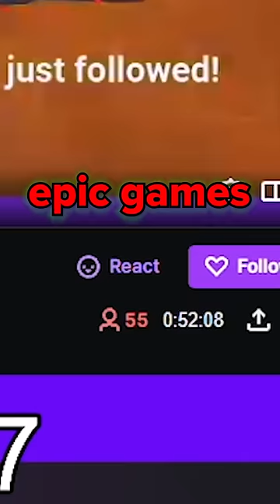I Raided a Kid with 0 Viewers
Thanks for playing my map, MunchkinKing11! Fortnite Chapter 4, Season 3 gameplay with Typical Gamer!

👆 Play Only Up Time Travel! ► 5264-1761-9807